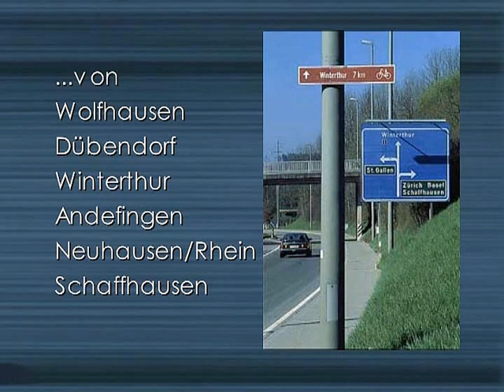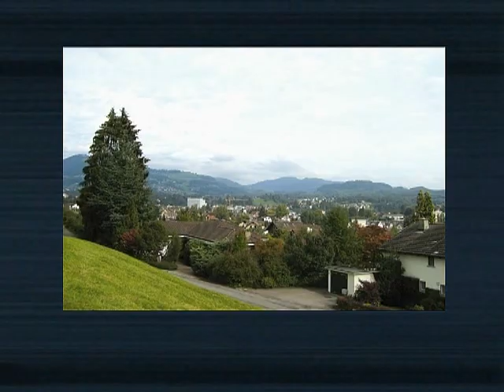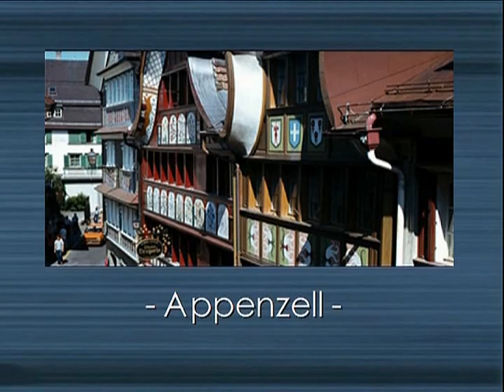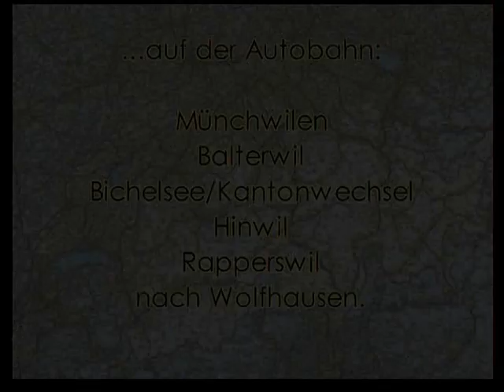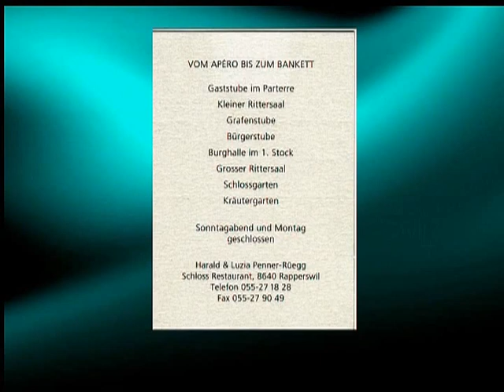Besuch in der Schweiz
Eine schöne Osterfahrt -  durch viele Bereiche der Schweiz